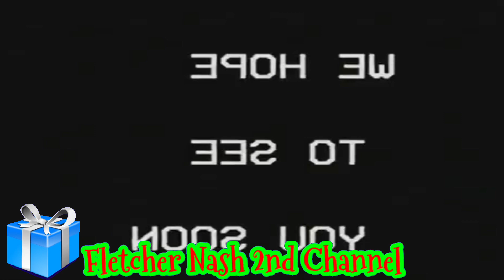YTP: Channel 666 (Collab Entry)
For @jrthompson2374